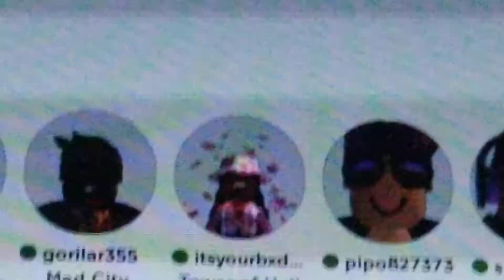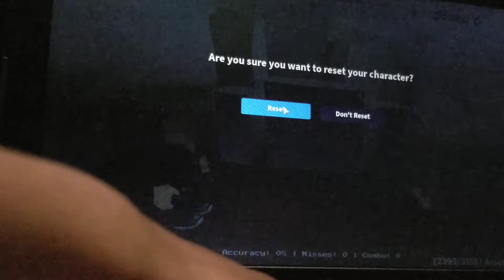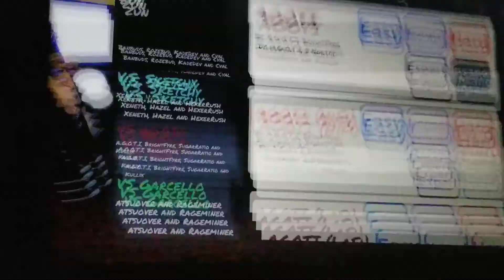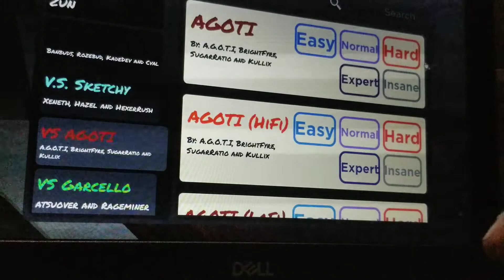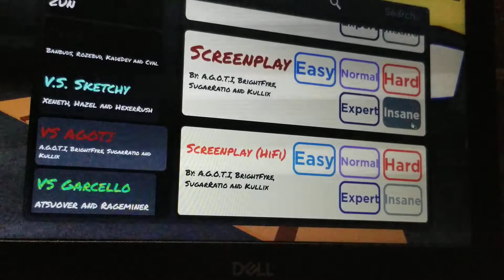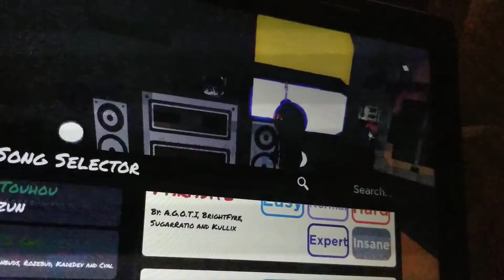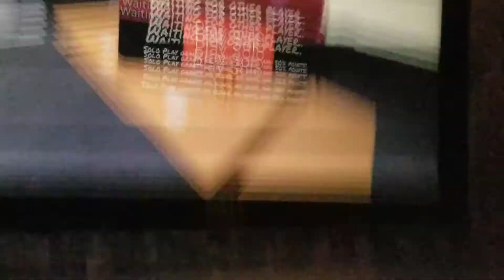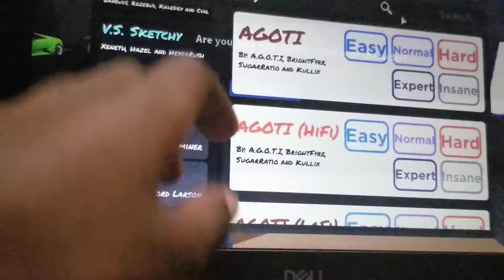Agoti mod fnf (Insane mode)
Yea I tried